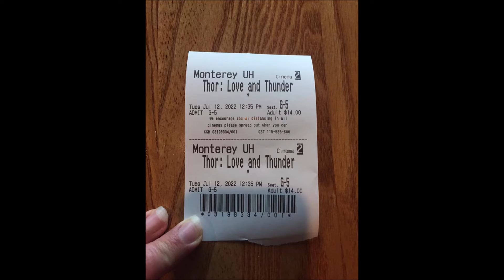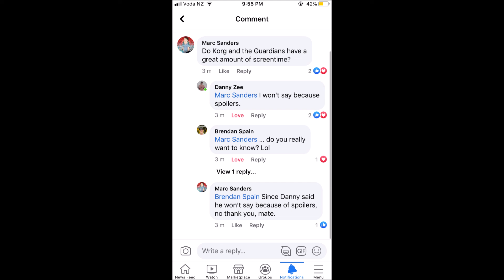Thor: Love And Thunder (2022) Movie Thoughts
Here are my thoughts on the 4th film in the Thor franchise and 29th film in the Marvel Cinematic Universe MCU overall - that being the Taika Waititi-directed Thor: Love And Thunder! Enjoy! :D